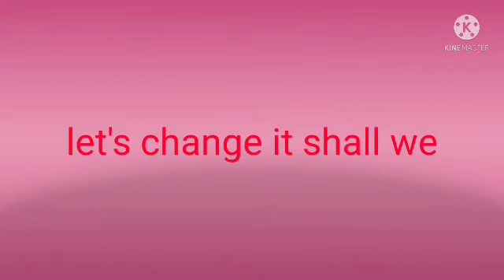how my mom combs my hair